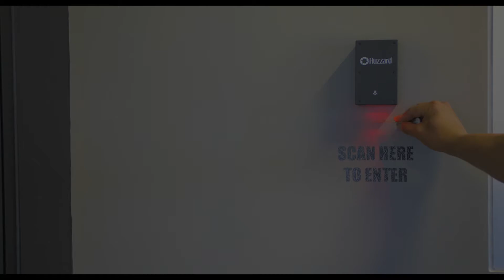Diesel Conquest: The Game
Short little hype video we made for "Diesel Conquest" T-Shirt company.